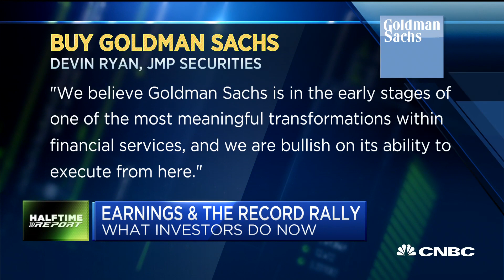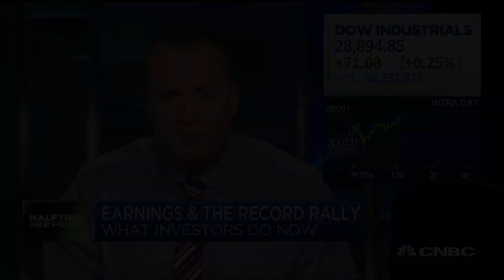Signs are good for investors: Requisite Capital Management's Bryn Talkington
Bryn Talkington, Requisite Capital Management managing partner, and Josh Brown, Ritholtz Wealth Management, join 'Fast Money Halftime Report' to discuss the state of the markets.

CNBC TV